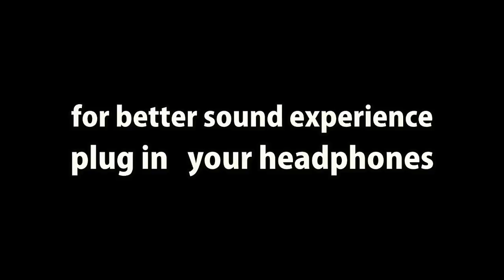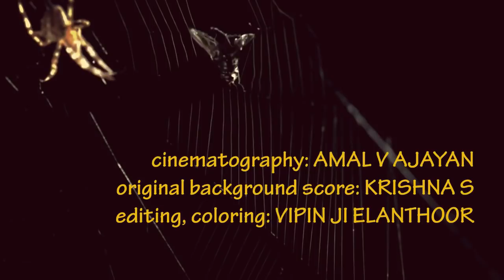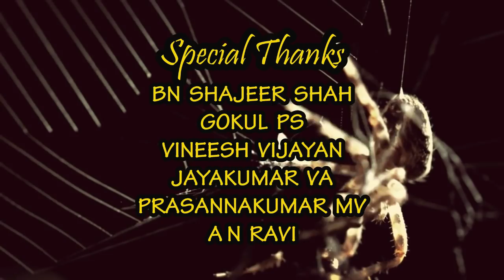മാരീചാ [2018] സീറോ ബഡ്ജറ്റിൽ ഒരു പരീക്ഷണ ചിത്രം | Based on some unusual events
Maareecha is a 2018 Malayalam film directed by Rahul Nandu. It stars Abhiram KM, Vishnu R Nath, Rahul Nandu and Vipin JI Elanthoor. It written by Rahul Nandu, Manu Chandra and Vipin JI Elanthoor. It is A true story based on an incident in Jibin Joses life.

assistant directors: Vishnu R Nath, Jojo C John

online partners: CHITHRAM ENTERTAINERS, Shivesh

logo: KOSHY WILSON

poster: Gokul PS